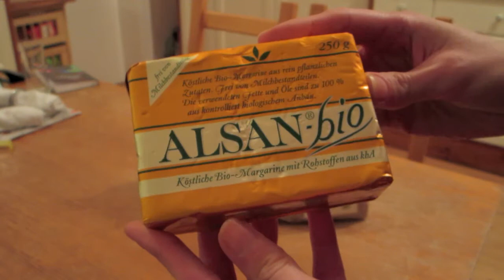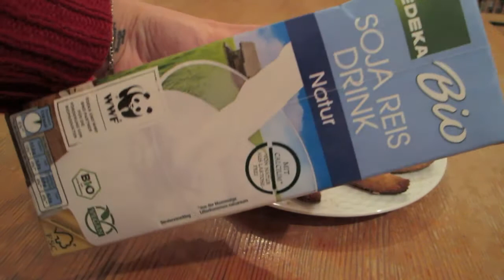♨ Recette allemande de Noël : Les Orangenkipferl VEGAN ♨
INGREDIENTS :
- 250 gr Farine
- 100 gr d'amande en poudre
- 1 paquet de poudre vanillé
- le zeste de deux petites oranges
- 75 gr de sucre glace
- 100 gr de sucre blanc
- 200 gr de margarine Vegan

RECETTE :
Mélanger farine, amande en poudre, sucre glace, zeste d'une orange puis le beurre.
Mélanger avec les mains puis venir former des petits croissants de lune à poser sur une plaque.
Enfourner les pièces dans un four préchauffé à 175° pendant 10 minutes.
En sortant du four soupoudrer d'un mélange de sucre et de zeste d'orange puis laisser refroidir.
Bon Ap'

J'utilise :
- Vidéo : iMac + iMovie